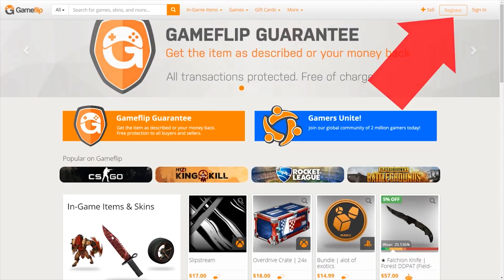Miracle Invoker OMG Sunstrikes — LOL mid vs 4 man ganks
Just use code "8LTKQJ" on signup!